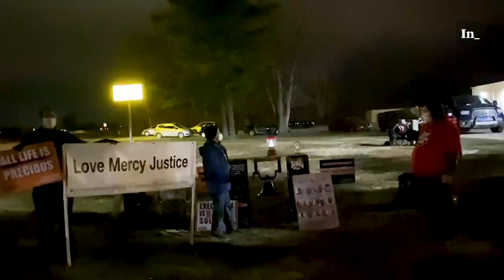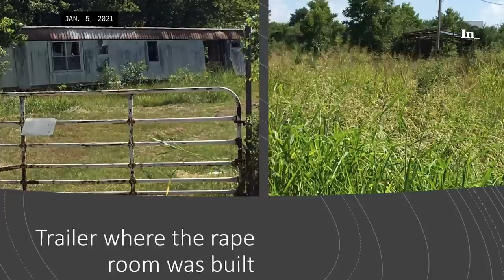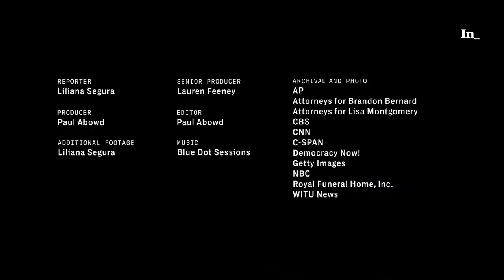Dispatches from Trump's Killing Spree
When Trump’s Department of Justice began restarted federal executions for the first time in 17 years, The Intercept’s Liliana Segura began traveling to the site of the execution chamber in Terre Haute, Ind. These are her dispatches from the death machine.

Read more of Liliana's reporting at theintercept.com